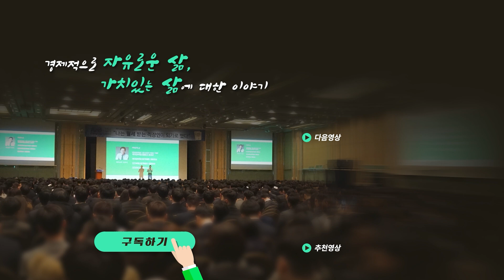지금 시장 분위기와 그에 따른 투자전략 (김제경 소장 풀버전) @TUMI7777 ​